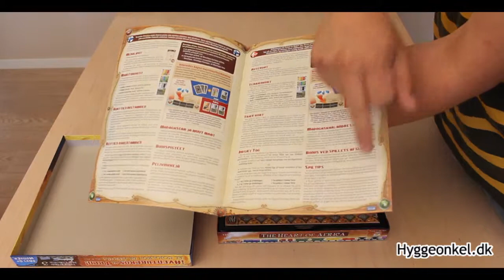Ticket to Ride Afrika - Hyggeonkel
Her kan du se mig pakke spillet op foran et rullende kamera. Så ved du nemlig hvad du køber - det er bare en af de mange fordele du har, når du køber brætspil hos mig på hyggeonkel.dk